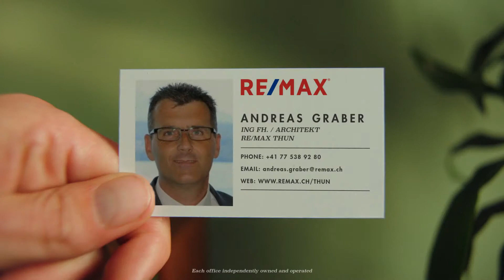REMAX Thun - Andreas Graber - Immobilienmakler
Wohneigentum ist eine Herzensangelegenheit  - wir bringen die richtigen Menschen zusammen.

REMAX ist regional, national & international - seit bald 40 Jahren in über 60 Ländern, über 7'000 Büros und mit mehr als 120'000 professionellen und selbständigen Maklern vertreten. Niemand vermittelt weltweit und in der Schweiz mehr Immobilien als REMAX. In der Schweiz gibt es bereits über 100 REMAX Büros in denen mehr als 350 REMAX Makler arbeiten.